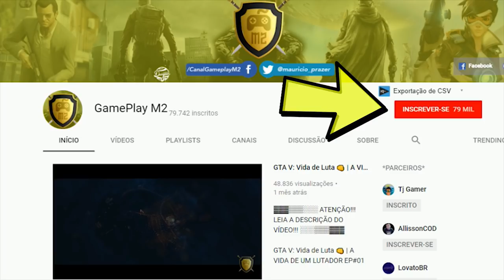GTA V : MOD POLICIA : BANDIDOS INVADEM DELEGACIA, MAS SE DÃO MUITO MAL : EP# 151